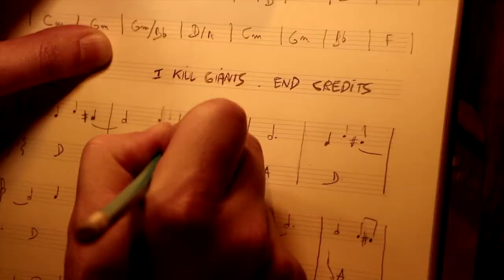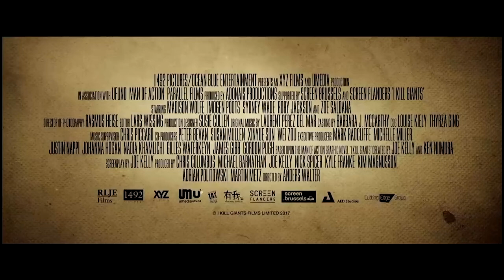I Kill Giants - Original Soundtrack by Laurent Perez del Mar - End Credits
Directed by the The Academy Award winner Anders Walter, "I Kill Giants" is an American fantasy thriller film based on the Joe Kelly and Ken Niimura's graphic novel. The film stars Madison Wolfe, Imogen Poots, Sydney Wade, and Zoe Saldana.
It’s produced by Chris Columbus through his 1492 Pictures, along with Blue Ocean Entertainment, Man of Action Studios and XYZ Films.